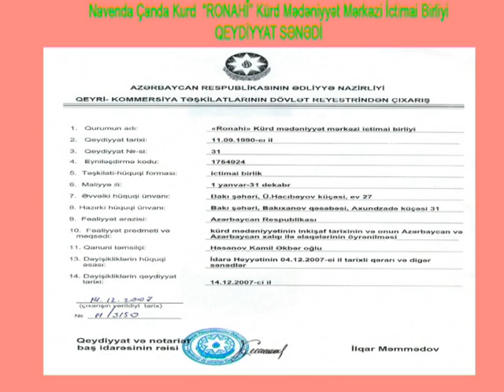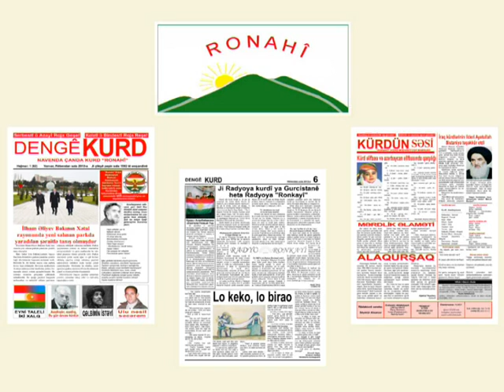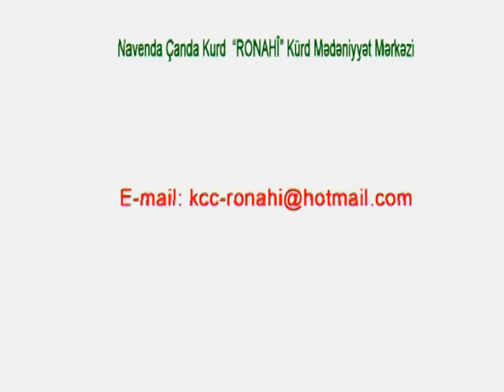Navenda Canda Kurd RONAHI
Respublic of  Azerbaycan: Navenda Canda Kurd RONAHI